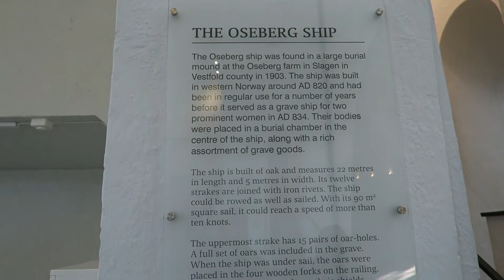Oslo, Norway - VLOG 207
VLOG NO.207 - I was very lucky to spend the weekend in Oslo with my Daughter & Dad & we had an amazing time.

Music is 'The Way' by Jack Hemsey